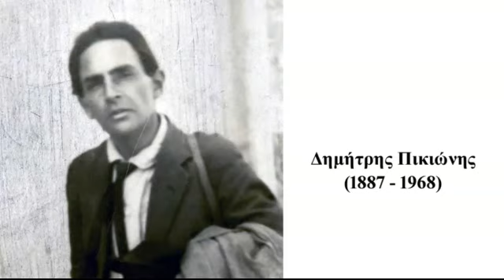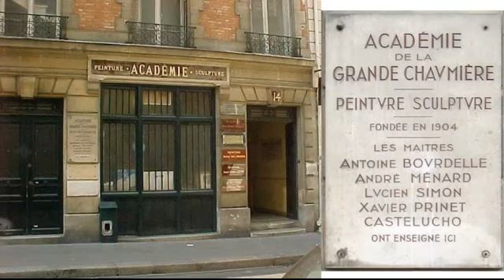Δημήτρης Πικιώνης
Μπορείτε να κατεβάσετε ελεύθερα σε μορφή εικονογραφημένου βιβλίου και τα 40 βίντεο για τους Έλληνες στην τέχνη από τη διεύθυνση